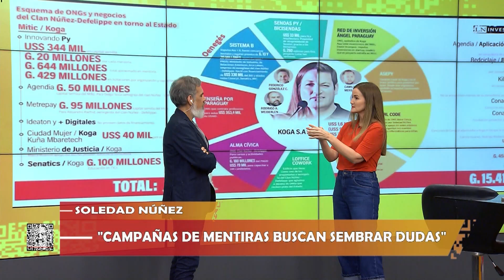"ESTAMOS EN UNA SITUACIÓN DE COMPETENCIA MUY DESIGUAL" SOLE NUÑEZ EN MADE IN PARAGUAY